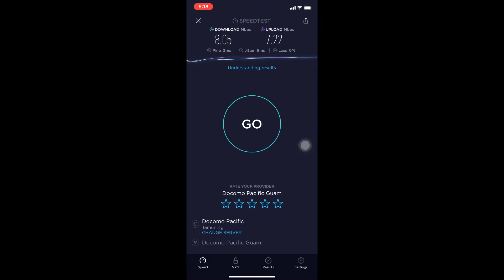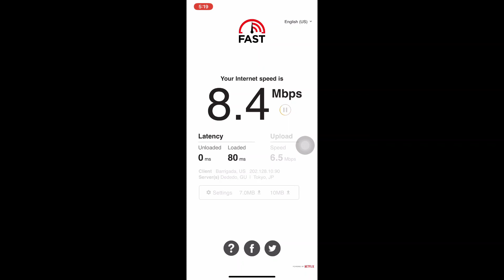Docomo Pacific Speedtest